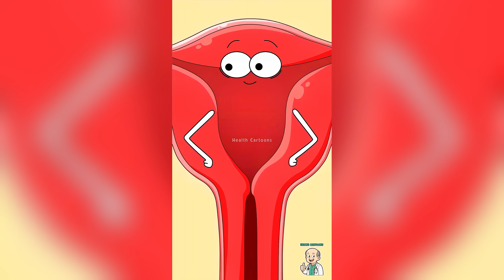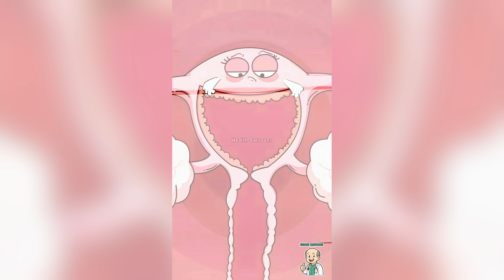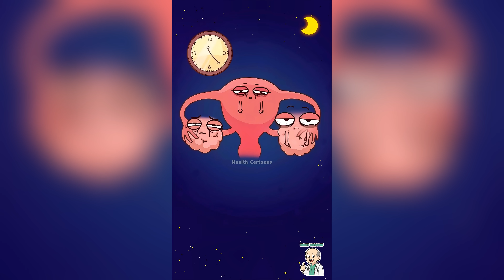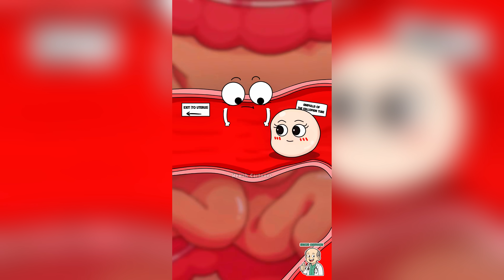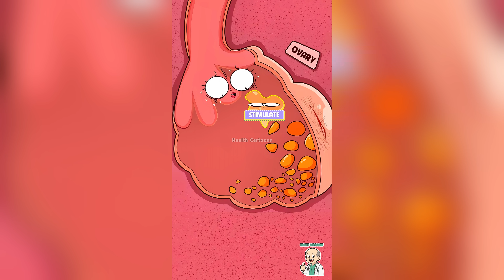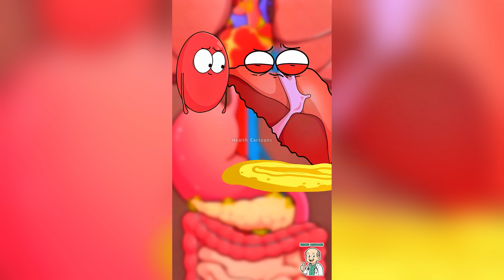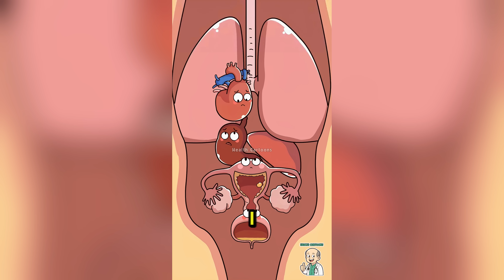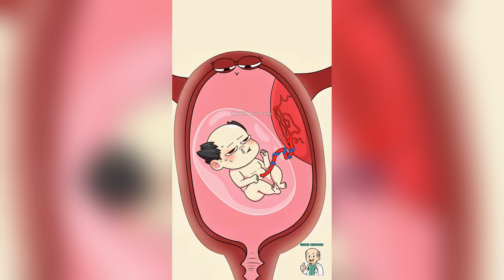Hilarious Health Cartoons: Pregnancy & Biology Explained! (Part 5)